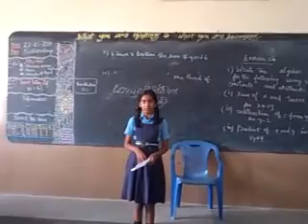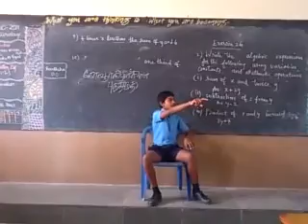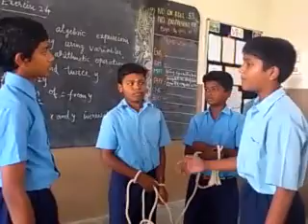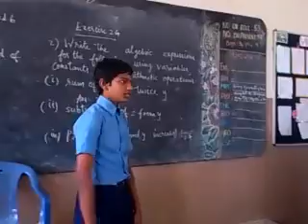sboa vii c students tamil drama2011